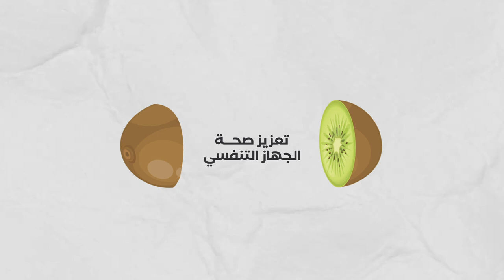NHAFED 3LA SEHTI - EPISODE 15 Kiwi -نحافظ على صحتي - الحلقة 15 - فوائد الكيوي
NHAFED 3LA SEHTI - EPISODE 15 Kiwi
 -نحافظ على صحتي - الحلقة 15 - فوائد الكيوي